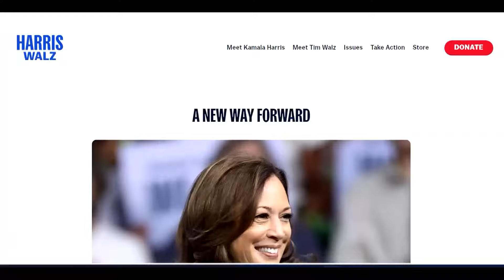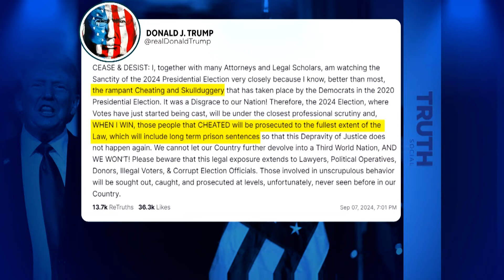Donald Trump and Kamala Harris prepare for their debate face-off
The two are set to face off in their first debate on Tuesday, September 9. CBS News looks into how the candidates are preparing. Via: CBS News.